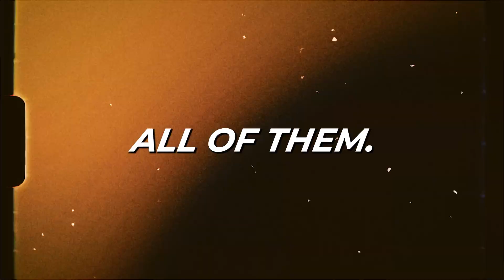How I Sold $40,000,000 In 2 Years as a New Real Estate Agent | Tony Clark E14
In this conversation I speak with Tony Clark, a new agent who sold $20,000,000 in his first year and 2nd year of real estate to uncover how he did it.

In this conversation we discuss:
00:00 - $0 to $40 million in 18 months
02:38 - Using niche marketing to find leads as a new agent
07:51 - Uncommon prospecting strategies
10:51 - Lead gen & client acquisition strategies few will follow
16:50 - Creating a systemized client acquisition process
22:54 - Leveraging automation for lead gen
25:46 - Focusing on targeted leads vs. traditional like Facebook
31:46 - Off-market list building
34:02 - Leveraging off market deals & automation to grow
40:28 - Scaling your time by outsourcing tasks
46:28 - Scaling your time by building a team
49:21 - Why you need people, systems, and technology to free up time
53:29 - Using AI to increase your output